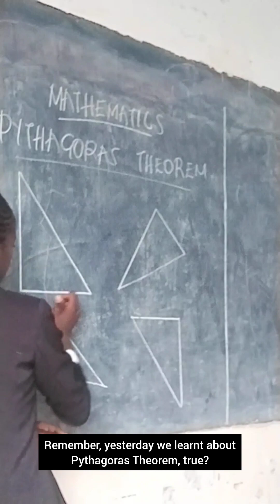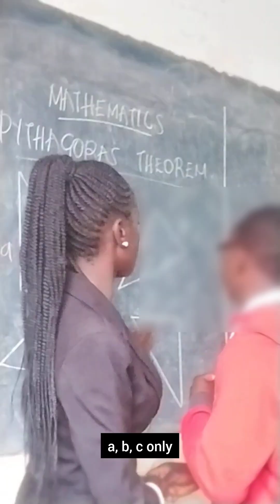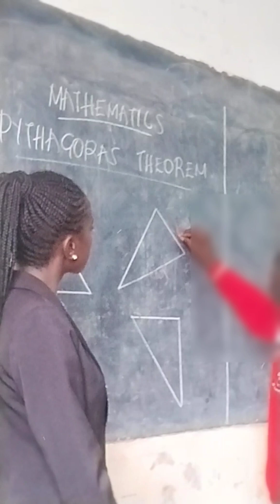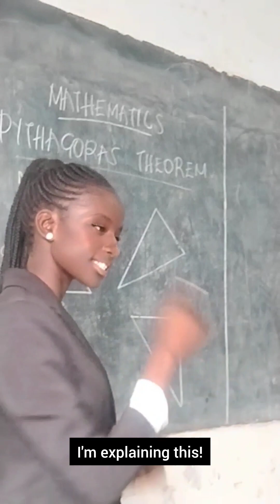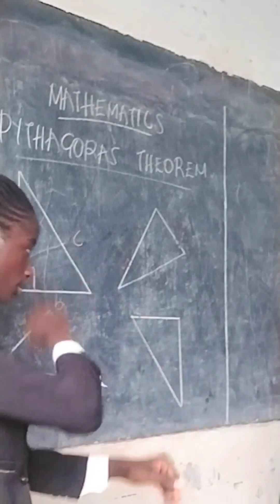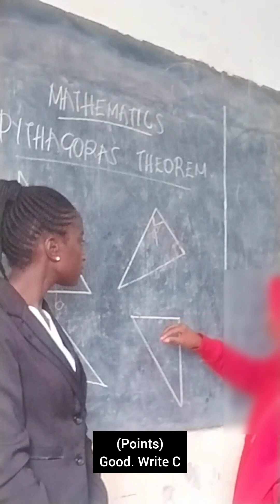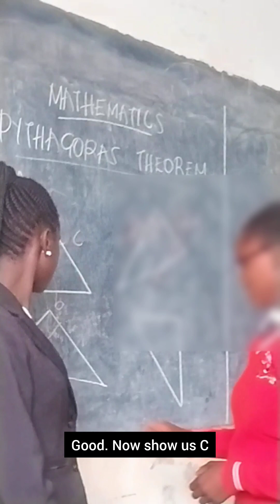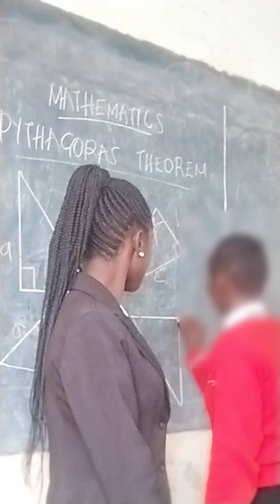TEACHING PYTHAGORAS THEOREM TO MY DEAF STUDENTS (INTRODUCTION)🥰